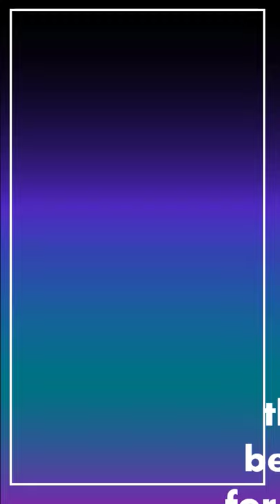What are Quinine ?? Learn side effects of Antimalarials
✨Greetings from Pharma Intelligence Team✨

Dear Aspirants, We are pleased to release our youtube Short 🎥 for you !!

⚙️ Quinine

Quinine is a cinchona alkaloid that is cinchonidine in which the hydrogen at the 6-position of the quinoline ring is substituted by methoxy. It has a role as an antimalarial, a muscle relaxant and a non-narcotic analgesic. It is a conjugate base of a quinine(1+). It derives from a hydride of an (8S)-cinchonan.

Side effects of quinine include tinnitus, deafness, blindness, QT prolongation, and hypoglycemia.

Stay Updated, Keep sharing & Liking our

Thanks!! 😊

Team - Pharma Intelligence

💫Stepping towards dynamic future. Yes ,  this is our motto 🎯.

🤔 Still Curious?

Hit the 🌎Website -

You can also find us on Major Social Media Platforms -